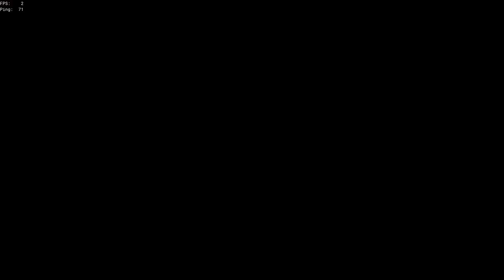The Legend of Captain Holmes | Sea of Thieves ARENA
The boys and I decided to try out arena. We had some really fun experiences and made a cool friend along the way. Enjoy!